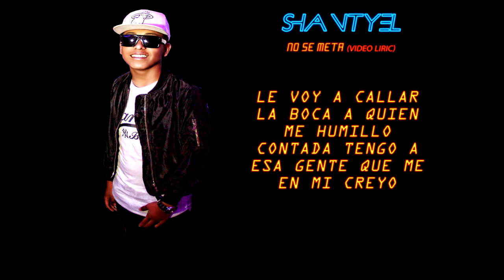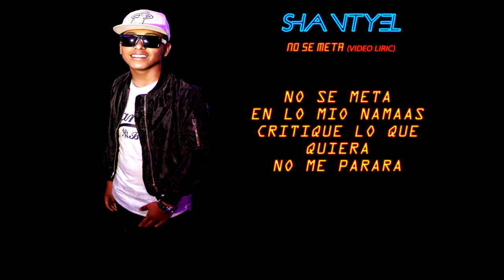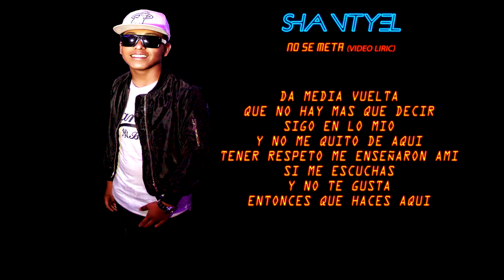"NO SE META" (VideoLiryc) Shantyel (Prod By Line Music x Beat- Hunder).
MI FACEBOOK OFFICIAL : Diego Montes De Oca
VOZ : ShantyelOfficial
Prod Mezcla De Voz y Video : LineMusic - GalacticMusicInc
( Yariel MA )

Prod Audio : Beat-Hunder

Official Video Liryc By Shantyel ´´NO SE META´´ 🇲🇽 🔥